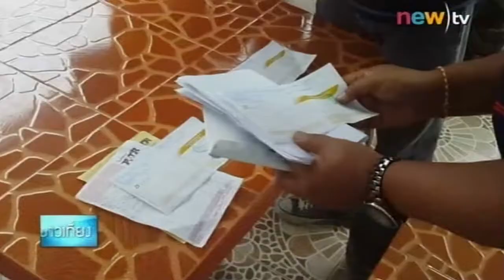สกัดจับแก๊งค้ามนุษย์โรฮิงญา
จังหวัดพังงา มีการสกัดจับขบวนการลักลอบค้ามนุษย์ ขนชาวโรฮิงญา 37 คนส่งข้ามจังหวัด ตำรวจคุมตัวไปดำเนินคดี.

ออกอากาศเมื่อ : วันที่ 25 ก.ย. 2557
รายการ : เขย่าข่าวเที่ยง
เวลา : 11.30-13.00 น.